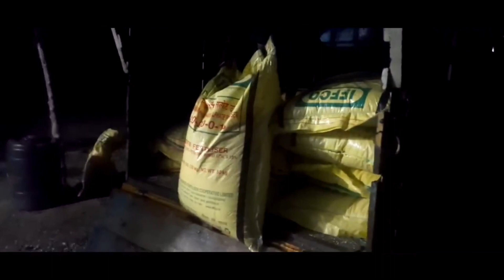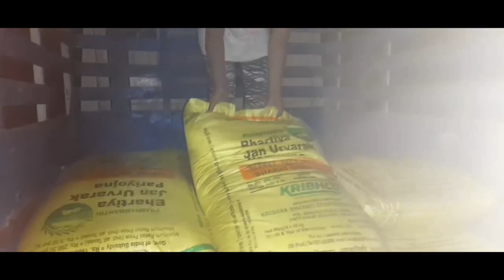My farm work Urea complex DAP mixing sugar cane plantation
My farm work
sugar cane plantation
lots of water